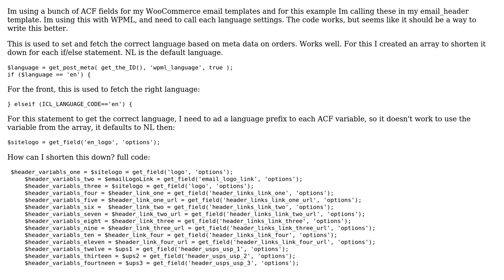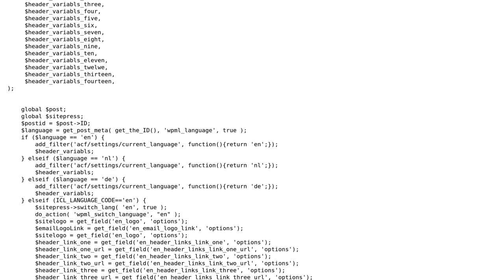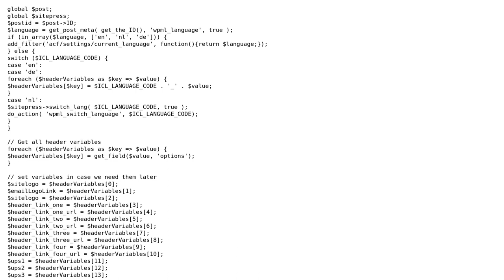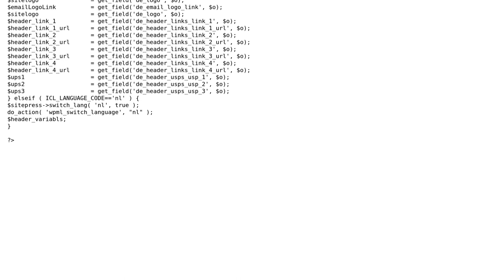Code Review: Calling multiple ACF field - how do I write my code prettier? (2 Solutions!!)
Code Review: Calling multiple ACF field - how do I write my code prettier?

With thanks & praise to God, and with thanks to the many people who have made this project possible! | Content (except music & images) licensed under CC BY-SA | Music | Images & others | With thanks to user user2059370 user SAM OnELA user Jason user Andrew Fair and the Stack Exchange Network Trademarks are property of their respective owners. You are responsible for your own actions.